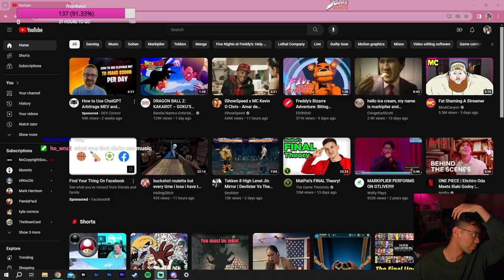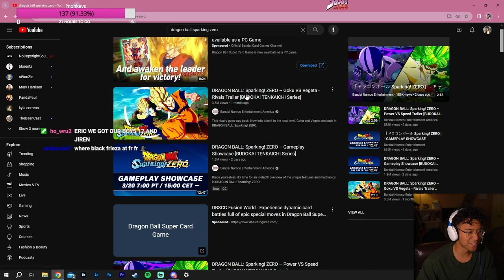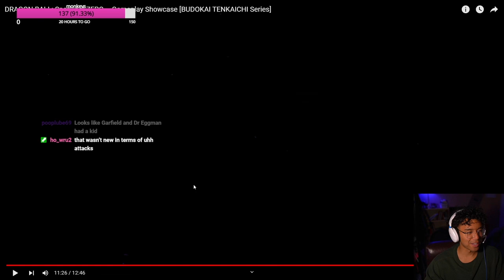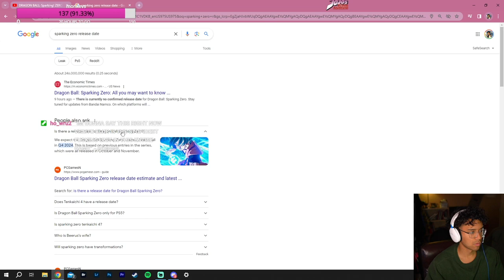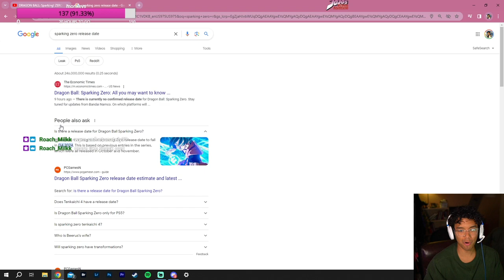IM TOO HYPE FOR THIS!! Dragon Ball Sparking Zero Reaction and Thoughts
Im going to run everyone in this game...

it's only up from here. Stay up and stay positive :)